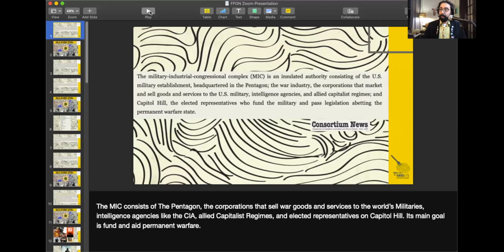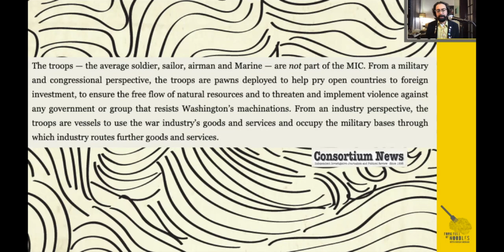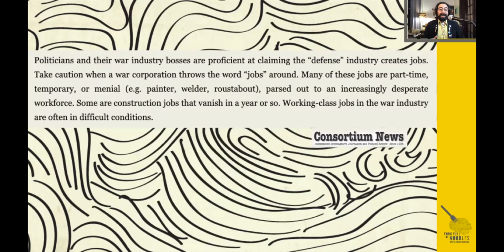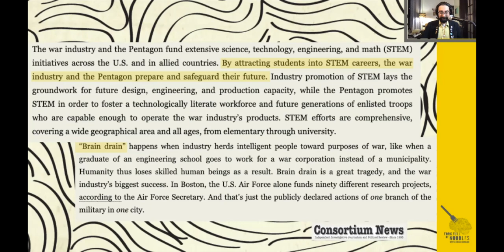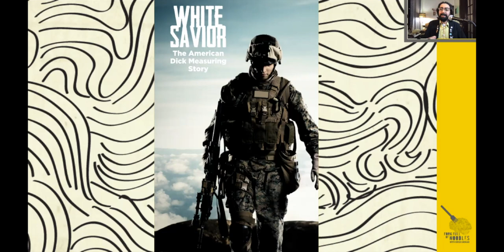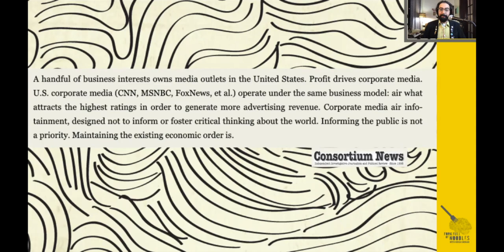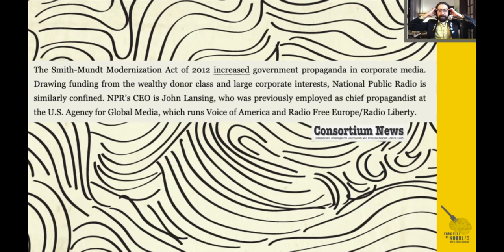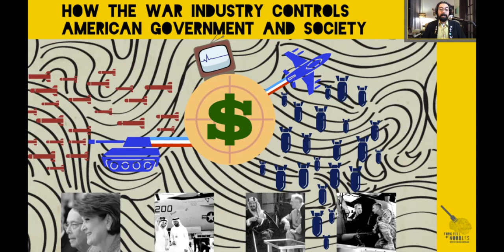The Working Class Is Manipulated Into Supporting War [FFON 250]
The Military Industrial Complex uses the Working Class to not only go fight in the oligarch's wars, but also build weapons for the Industry. And in order to keep recruitment up, they use Hollywood & corporate media to manipulate support.